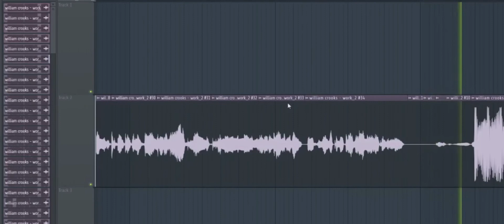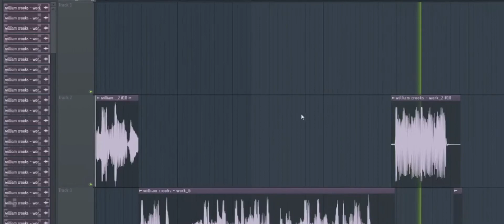William Crooks - work (MegaUltraKillz B Mix)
I just texted the w e e d and they ain’t text back